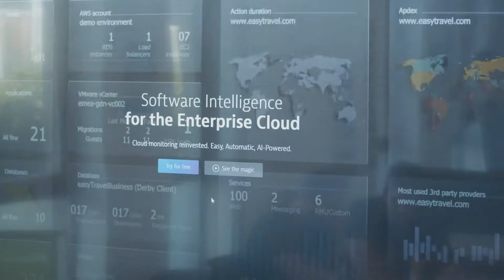Meet our Klagenfurt Office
Meet our Klagenfurt Office! 🚀 In 2017, the Klagenfurt Office opened its gates at the Lakeside Park near the beautiful Lake Wörthersee, being the second Dynatrace location in Austria at that time. Round about 35 Dynatracers are currently working on Cloud Platform Integrations for Kubernetes, OpenShift & Cloudfoundry and are driving innovation in topics like the Open Source Framework Keptn and Opentelemtry.